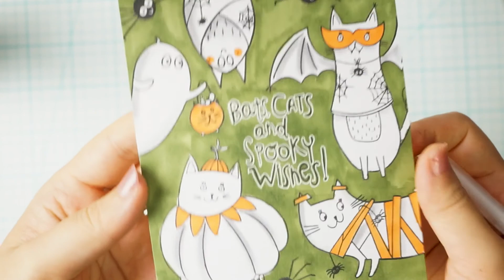스탬프, 잉크, Touch 마커로 할로윈카드 만들기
안녕하세요. 메일린입니다. 이번 동영상은 스탬프와 카드 그리고 마커를 사용해서 만든 할로윈카드 소개입니다.
취미로 하는 거다 보니 시간이 나는 데로 카드를 만들고 있어요. 자주는 아니더라도 종종 카드 만드는 과정을 동영상을 통해 소개할 께요.

제가 사용한 제품은 페니블랙 스탬프구요, 페니블랙측에서 "#30-717 bats & cats" "#30-594 ghostly greetings" 스탬프를 지원해줬습니다. (스탬프 가격 $17.90)

* 페니블렉 스탬프에서 동영상 제작, 판매지원금 및 수익금에 대한  금전적 이윤이 없음을 공지합니다. 그리고 모든 재료는 제가 구매하고 소장하고 있는 제품들입니다.

*유튜브 동영상은 제가 자의로 제작한 것이며, 카드 만드는 과정을 공유하고싶어 만들었어요.

감사합니다.